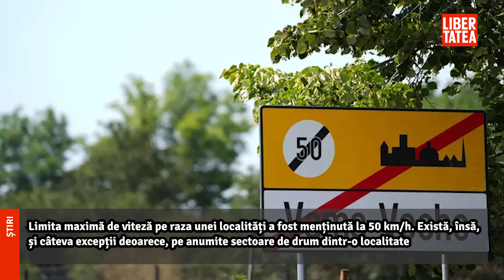Cu câți km/h pot depăși șoferii limita de viteză fără să se aleagă cu o amendă |Libertatea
Află detalii: Cu câți km/h pot depăși șoferii limita de viteză fără să se aleagă cu o amendă